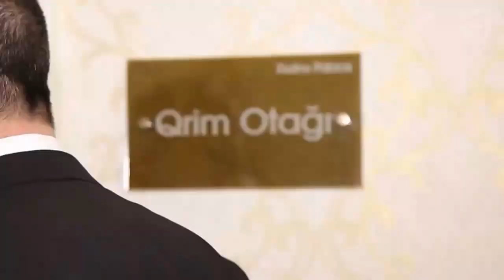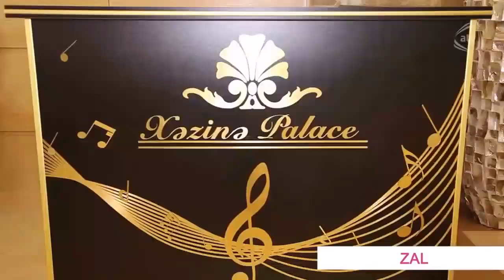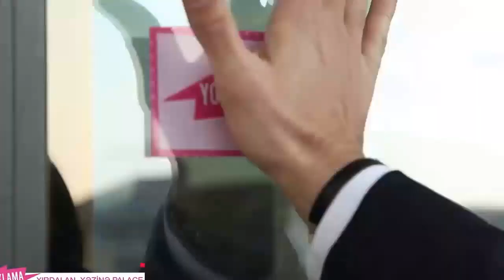ATV Yoxlama Xezine Palace Xirdalan